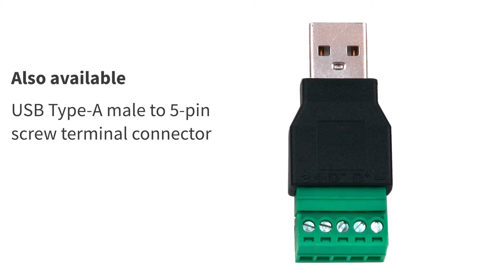PowerEver: A tiny device that turns your generic power bank into a non-stop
PowerEver is a tiny electronic board that will keep your commercial power bank running non-stop while minimizing self-drained current. It is user-adjustable and is compatible with nearly all power banks in the market. This means that your power bank will never run short of mobile power for your electronic gadget.

Counter the Auto-shutdownModern off-the-shelf power banks are excellent, clean, galvanically isolated power sources that will often turn themselves off without enough load connected. To overcome this hurdle, PowerEver has been created allowing your favorite electronic boards and gadgets to run non-stop.
PowerEver is designed to consume as little current as possible while passing most of it to your connected device. This current is freely adjustable using a single push button on the back side either to increase or decrease draw to suit to your power banks behavior.
Longer Power Bank LifePowerEver lets you use your power bank until the end of its life, even when its no longer capable of charging your phone. There is still more than enough power for your Arduino application board on the go, or during programming/testing your microcontroller. All this without fear of power surge and noise from an AC adapter.

Features
Use generic mobile phone power banks as a regular DC 5 V power supply for powering all kind of gadgets and electronic boards
User-adjustable through button triggering to suit almost all power banks
Designed to consume as little current as possible
Small and light-weight enough to put into your wallet
Fully open source with complete schematics and source code provided for immediate tweaking

SpecificationsMicrocontroller

ATtiny13A running 1.2 MHz at 5 V

Power

5 VDC powered by any mobile power bank
Adjustable total current drain from 110 mA down to 3 mA (16.5 mA as default)

Buttons and Connectors

1x USB Type-A male for connecting to a power bank
1x USB Type-A female output to user loads
1x push button

Status Display

1x blue LED for visual feedback

16 mm x 50 mm (~ .6 in x 2 in)
5.9 g (~ .21 oz)

Optional Accessories

USB Type-A male to 5-pin screw terminal connector

Current AdjustmentAdjusting the current draw is done using the yellow button on the bottom, and works as follows:

Short press: PowerEver will increase its current consumption by 1% (about 1 mA) and the blue on-board LED will blink 1 time to confirm.

Long press: PowerEver will decrease its current consumption by 1% (about 1 mA) and the LED will blink 2 times to confirm.

If the blue LED blinks 5 times it means the top or bottom maximum adjustable level has been reached.

The last known state is saved in the MCU’s non-volatile memory when the board

 Thanks.